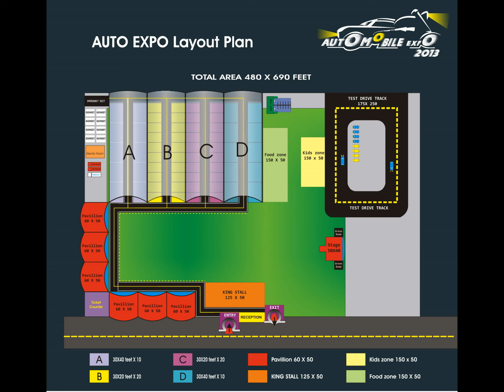NGP AUTO EXPO 2013......An Event By SHOWBIZZ CREATIONS Pvt ltd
The Expo 2013 will provide an opportunity to the exhibitors to display their latest product and eulogize resources allied to automobile industry. Proper marketing avenues will be discovered and shared.
 To kick start your new ventures and popularize your existing products, we anxiously look forward to your esteemed association in the ensuring Expo 2013 as one of our valuable partners in the capacity of Sponsor , Advertiser, Exhibitor, Manufacturer , Dealer or visitor.For further details please contact  Showbizz at any time convenient to your. Wish you happy exhibition.

For further details please contact:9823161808 ( Mr. Shoaib Afzal )
SHOWBIZZ CREATIONS Pvt ltd
Nagpur